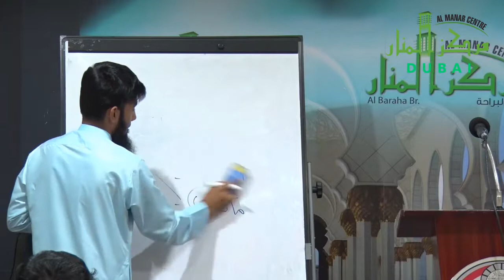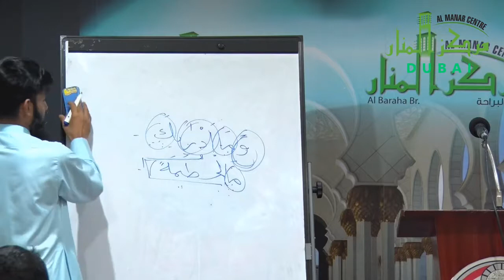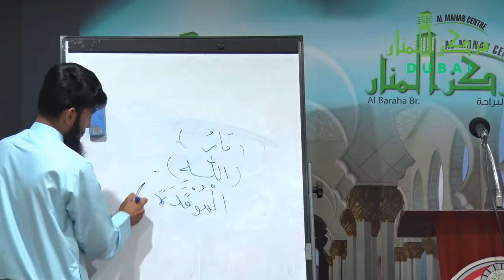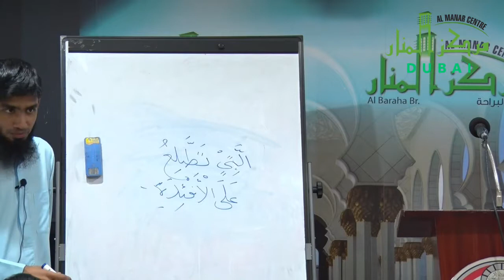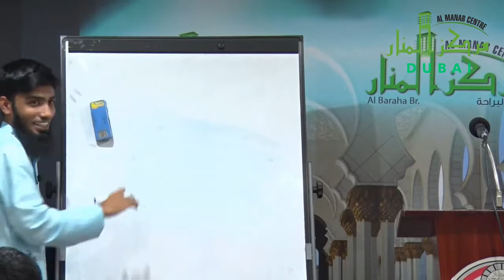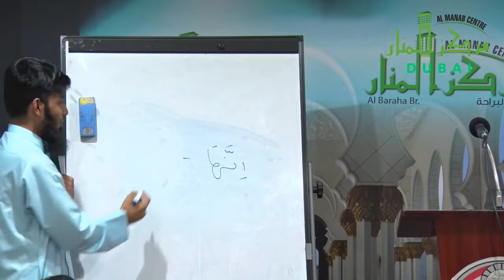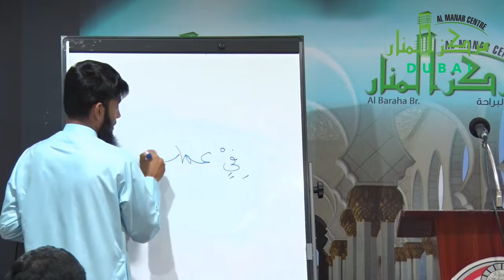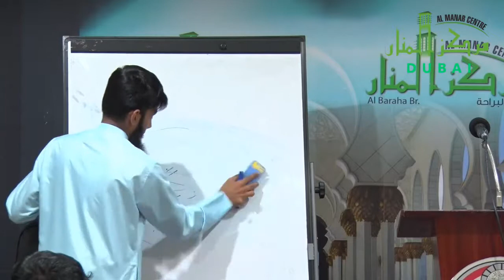அல்குர்ஆனை வார்த்தைக்கு வார்த்தை மொழிபெயர்ப்பு வகுப்பு 13